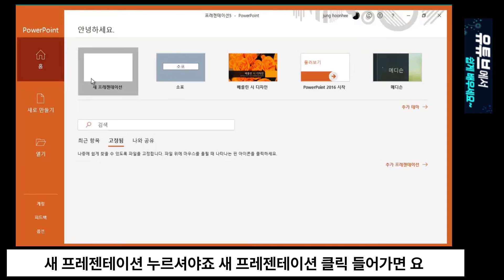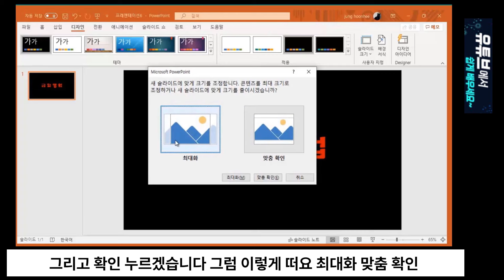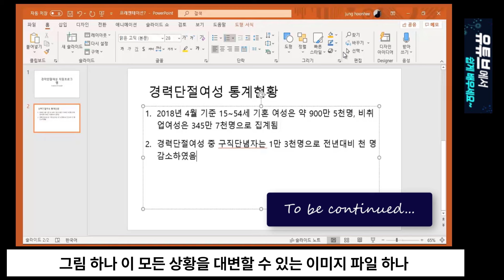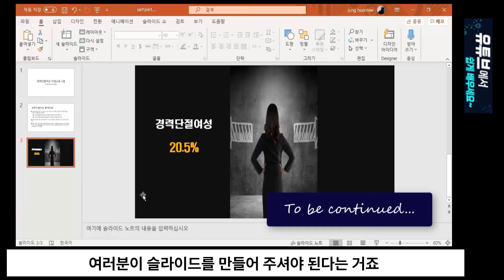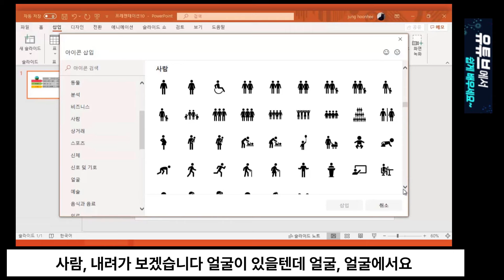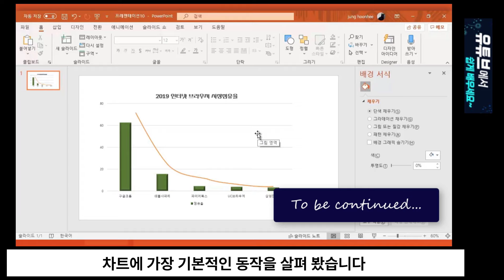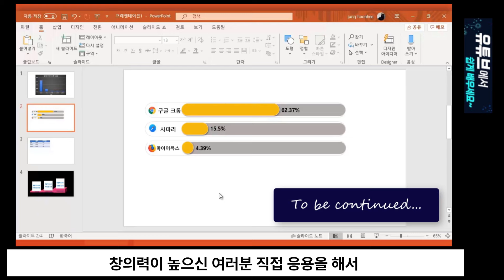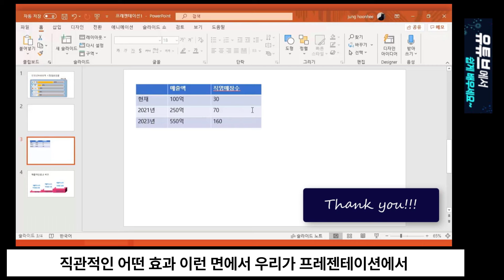파워포인트 1시간에 기초기능 마스터 하기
IB96 유튜브에서 쉽게 컴퓨터 프로그램 을 쉽게 배우세요 _^_

주문해서 공부해 보세요